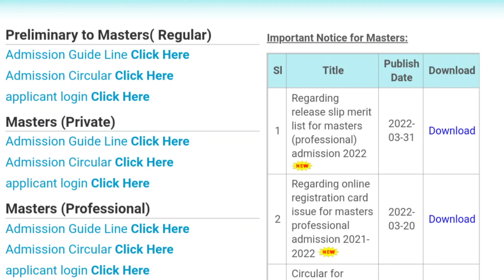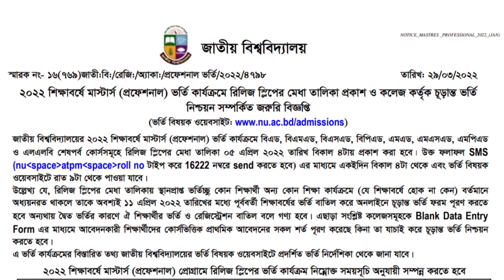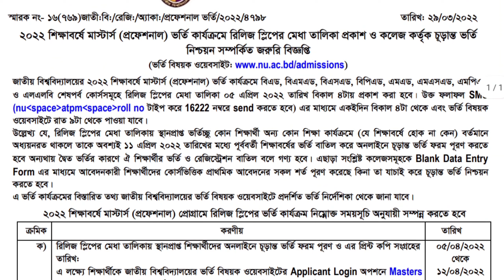ব্রেকিং💥জাতীয় বিশ্ববিদ্যালয়ের ভর্তি-২০২২ নতুন নোটিশ প্রকাশিত।NU Admission Update 2022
Hi Guys,

কপিরাইট সতর্কতা:-
Education BD..